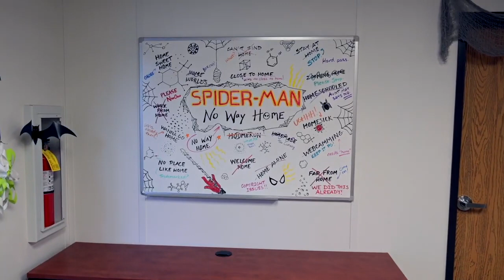Título De Homem Aranha 3 Revelado! SPIDER MAN NO WAY HOME (Legendado)